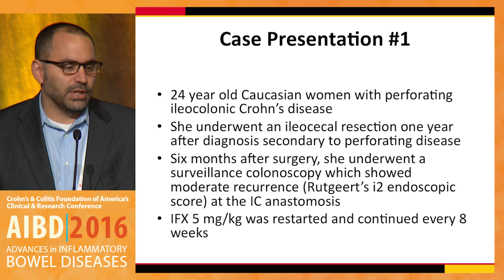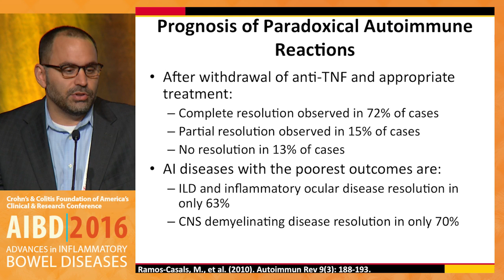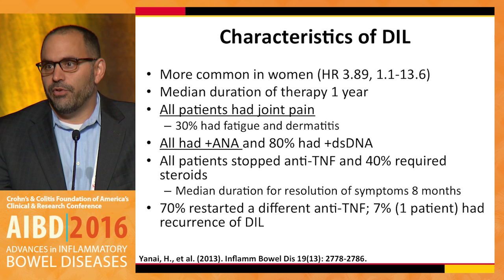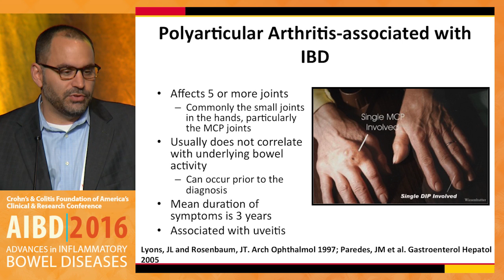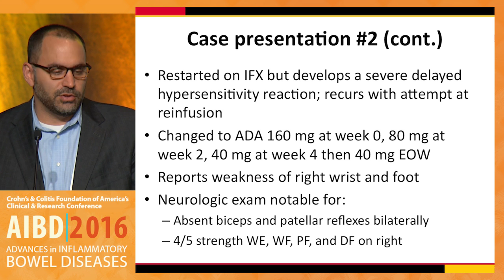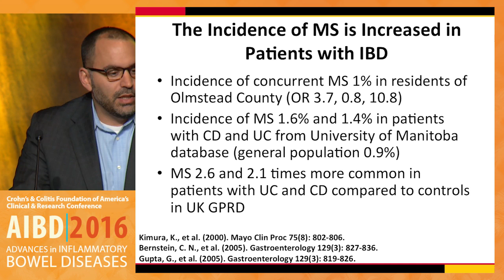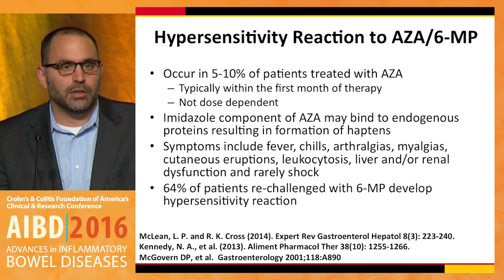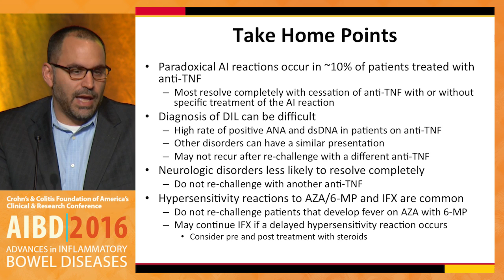Neurologic, rheumatologic, and optic complications related to immunomodulators and biologic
In this presentation from the Clinical Track of the 2016 Advances in Inflammatory Bowel Disease, Crohn's & Colitis Foundation of America's Clinical & Research Conference, Dr. Raymond K. Cross discsuses possible neurologic, rheumatolic , and optic complications related to the use of immunomodulators and biologics to treat IBD (inflammatory bowel disease).